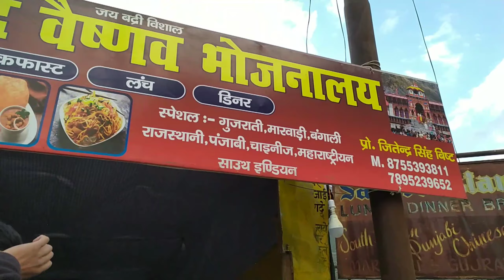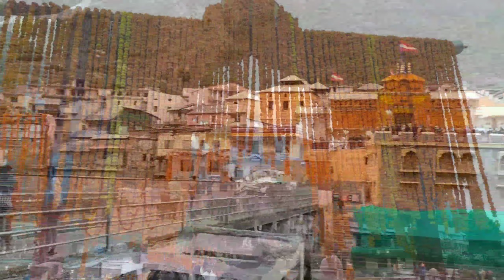UK11 TO BADRINATH DHAM RIDE 2022 || Badrinath yatra || Manoj bisht chamoli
Manoj bisht
Village- Lwani
Dist - Chamoli
State - Uttarakhand (🇮🇳INDIA)